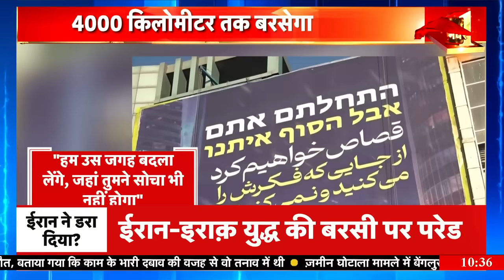Iran Israel War तेहरान में लगा पोस्टर 'वॉन्टेड नेतनयाहू' 'जिहाद' मिसाइल से अटैक करेगा ईरान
ईरान ने इज़राइल को डराने के लिये एक ऐसा पोस्टर छापा है...जिसे युद्ध भड़काने वाले वाला डॉक्यूमेंट कहा जा रहा है...इस पोस्टर के जारी होने के बाद ईरान के सुप्रीम लीडर अली ख़ामेनेई ने कहा है कि इज़राइल के ख़िलाफ़ हिज़्बुल्लाह की जीत फ़ाइनल है